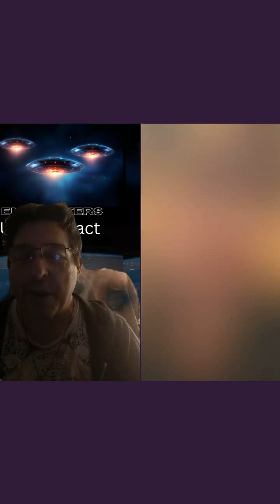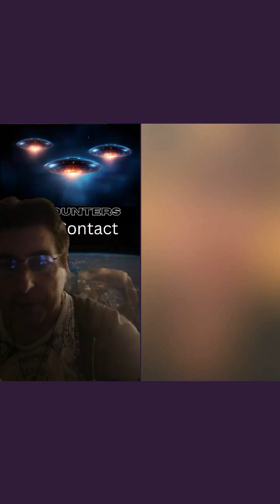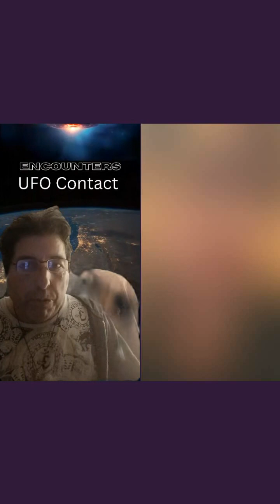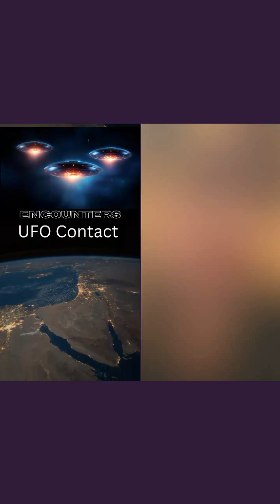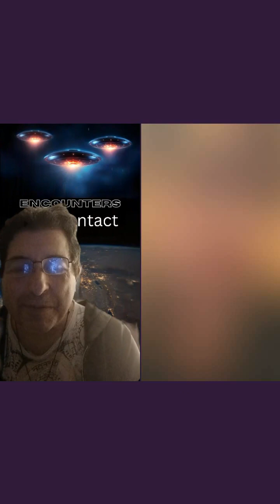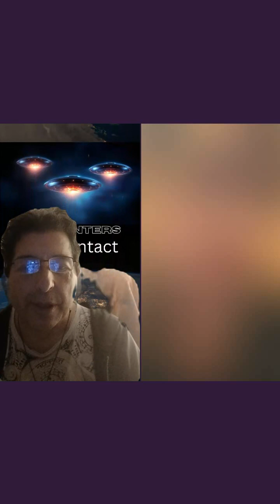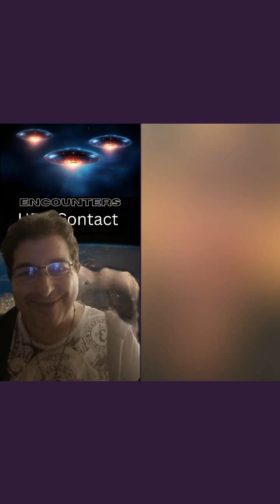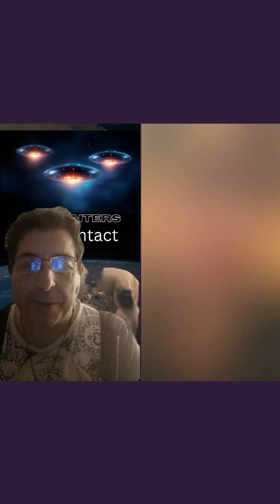Encounters The Spiritual UFO Talk Show With CmdrAleon Live on TikTok Contact Night Q&A With Gekko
On last night's show if you missed it .
We had Friends with Faries join us.
Gekko used her phones to communicate with our audience.
This was a question and answer show.
Near the Gekko turned on Friends with Faries 2nd phone and played a song from the 2nd phone before we ended the shoe.
Encounters a show that's out of this world